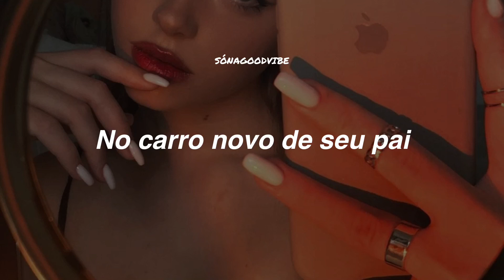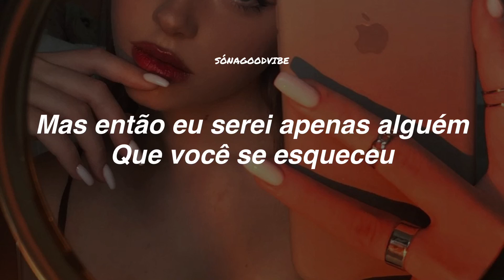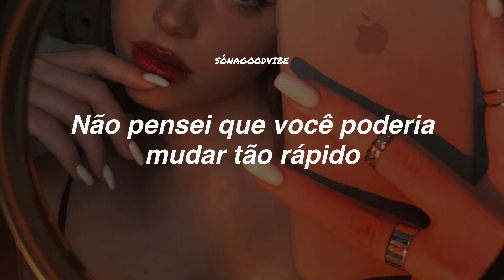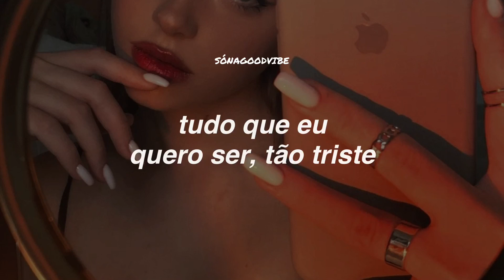Tate McRae - she's all I wanna be (tradução)